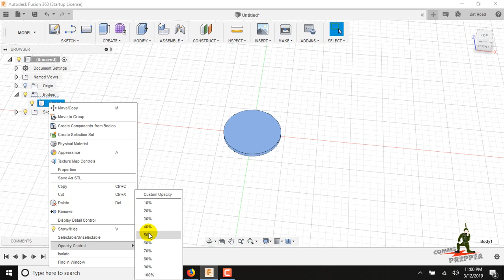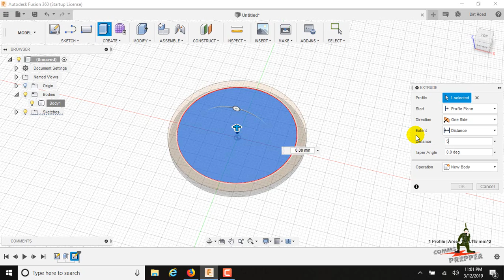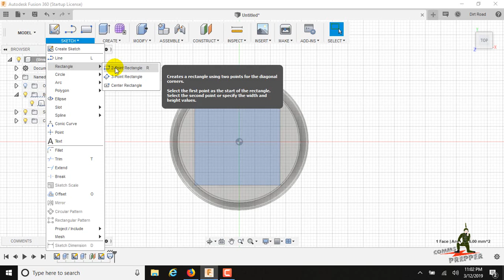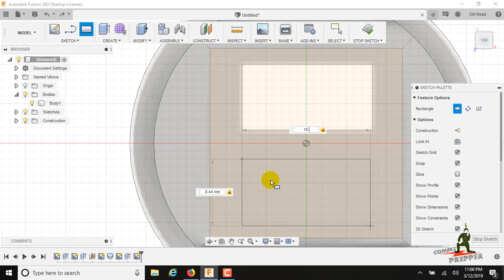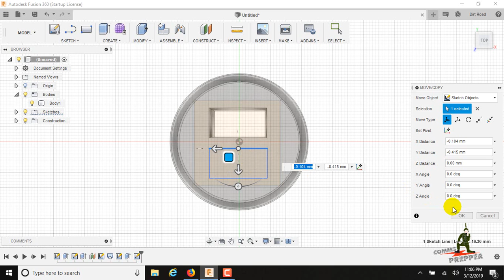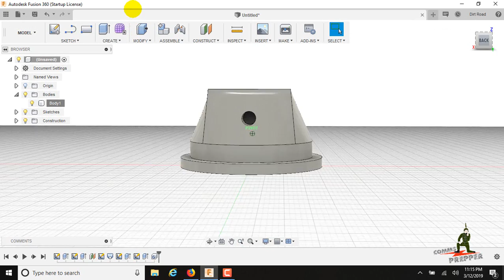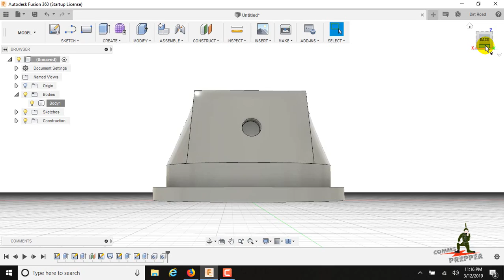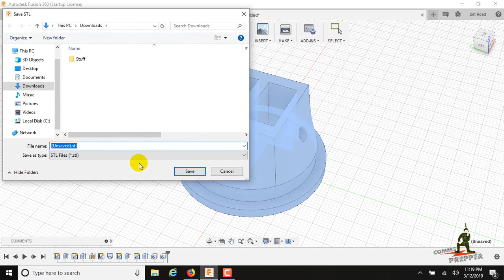3D Printing Amateur Radio Parts - Portable AREDN Node Upgrade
This video demonstrates how 3D printers can be used in Amateur radio and prepping.